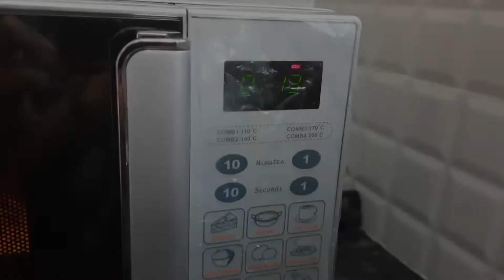लादी पाव बनाई ये अब घर मे वो भी इतने से समय मे